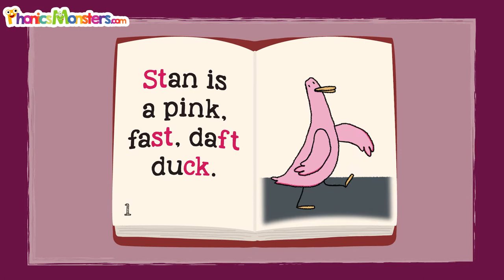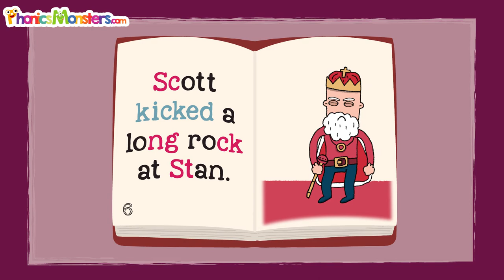Level 2 - Video 8.8 Blends Story ~ PhonicsMonsters.com